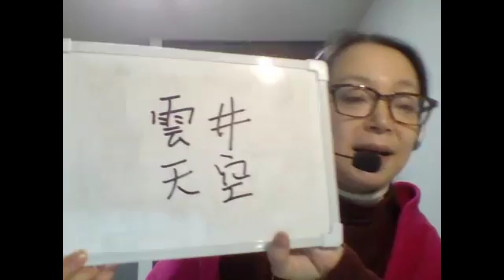今朝の一句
松尾芭蕉の俳句を毎朝一句づつご紹介。No63「涼」（解説案内人上野貴子） - Captured Live on Ustream